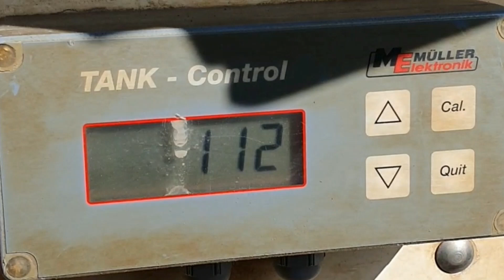Uien spuiten- CHD sprayer with soil herbicide and Roundup on germinating onionseeds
We're showing how the inside of the sprayer tank is cleaned.  Both are green😆 Sorry for that mistake with the editing of the title. Also checking the onionseeds in the ground. Video is in Dutch, but it has English subtitles ( wrongly labeled as Dutch subtitles) You can also check out another infovideo about our spraying work from before planting season, in which we explain what choices the farmer has for tillage and why we chose to spray.

You can follow Michiel on Twitter @MvAndel and bloggendeboer.com (Dutch blog) where you can find his explanation on pesticides.

We laten je zien hoe de binnenkant van de spuittank wordt schoongemaakt. We controleren ook de uienzaden in de grond. Video is in het Nederlands, maar heeft Engelse ondertitels (onder Nederlands gelabeld, foutje) Je kunt ook nog een video bekijken over ons spuitwerk van vooraf aan het zaaiseizoen.  Hier leggen we uit welke keuzes de boer heeft voor grondbewerking en waarom we ervoor hebben gekozen om te spuiten. Zie onze afspeellijst.

Je kunt Michiel volgen op Twitter @MvAndel en op bloggendeboer.com waar je zijn uitleg over pesticiden kunt vinden.